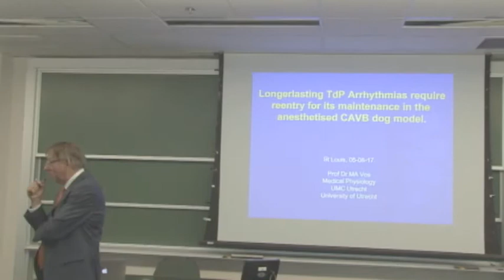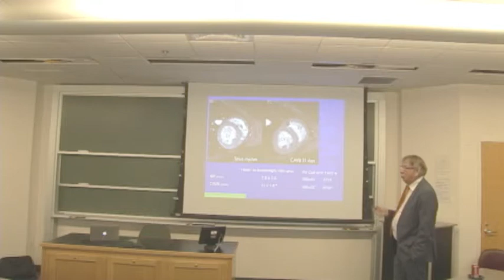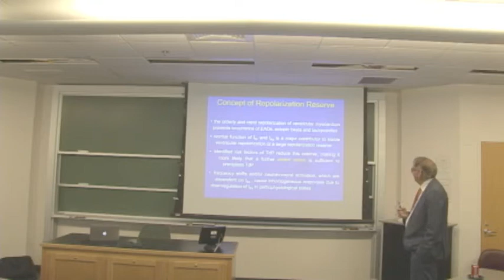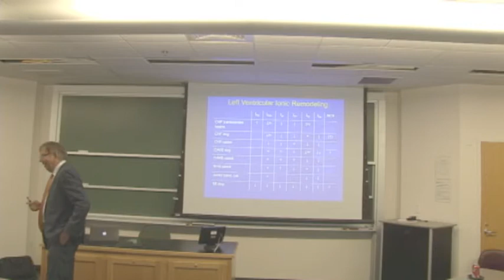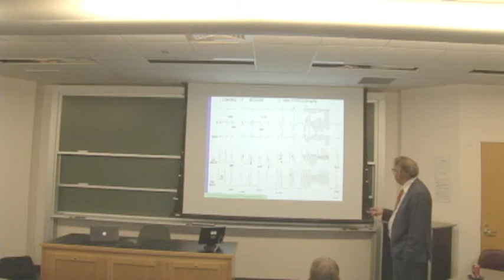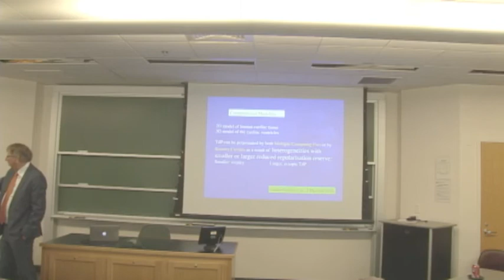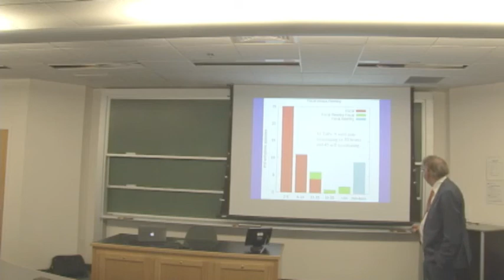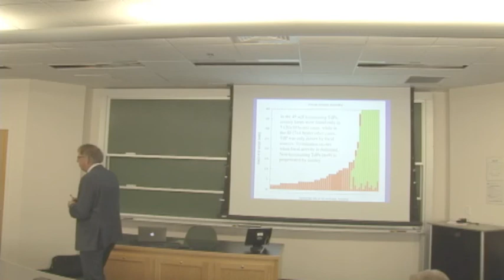CBAC Seminar - Marc A. Vos, Ph.D. - Monday, May 8, 2017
Speaker:
Marc A. Vos, Ph.D.
Professor & Chair of the Department of Medical Physiology
Division Heart & Lungs, University Medical Center, Utrecht University

Seminar Title: “Longer Lasting Torsade de Pointes Arrhythmias Require Reentry for its Maintenance in the CAVB Dog Model"

Abstract:
The mechanism of Torsade de Pointes arrhythmias (TdP) has been under debate for many years. Focal activity as well as reentry have both been mentioned in the initiation as perpetuation of TdP. Therefore, the arrhythmogenic mechanisms responsible for TdP were once more investigated in the CAVB dog model, known for its high susceptibility for TdP.

In five TdP-sensitive CAVB dogs, 56 needle electrodes were evenly distributed transmurally to record 240 unipolar local electrograms simultaneously. Non-terminating (NT) episodes were defibrillated after 10s. Software was developed to automatically detect activation times and to create 3D visualizations of the arrhythmia. For each episode of ectopic activity (ranging from 2 beats to NT episodes),  this novel methodology was applied to 1) create directed graphs of the wave propagation and 2) detect reentry-l oops by using an iterative depth-first-search algorithm.

Depending on the “TdP” definition (number of consecutive ectopic beats), we analyzed 32-54 TdPs: 32 were longer than or equal to 5 beats. In the total group, 9 were NT and 45 were self-terminating. Initiation and termination was always based upon focal activity. Reentry becomes more important in the longer lasting episodes (more than or equal to 14 beats), whereas in all NT TdPs, reentry was the last active mechanim.  During reentry, excitation fronts were constantly present in the heart, while during focal TdPs there was always a silent interval between 2 consecutive waves (142 ms) during which excitation fronts were absent. Interbeat intervals were significantly smaller for reentry-episodes 220 vs 310* ms in focal.  Electrograms recorded in particular areas during NT TdP episodes had significantly smaller amplitude (0.38 mV) than during focal episodes ( 0.59 mV*).

Conclusions: TdP can be driven by focal activity as well as by reentry depending on the duration of the episode. Non-terminating episodes are always maintained by reentry, which can be identified by shorter interbeat intervals and smaller amplitude.